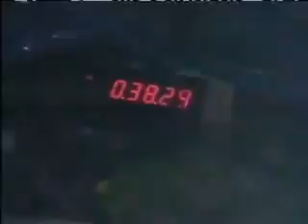Jason, November 5th and 6th, 2007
Jason in his speedboat and finding Liz